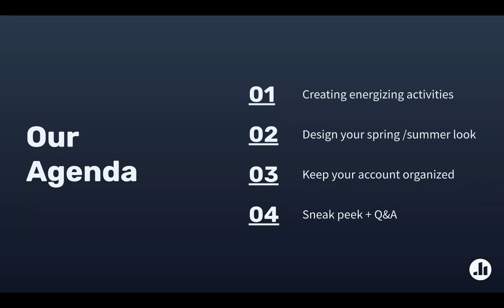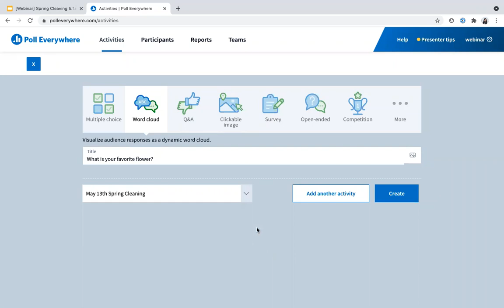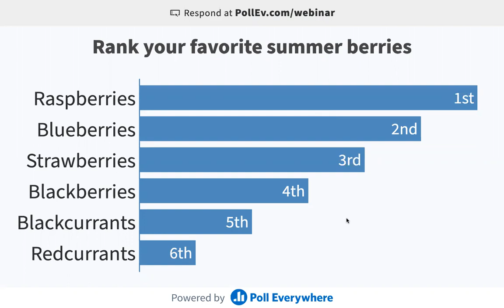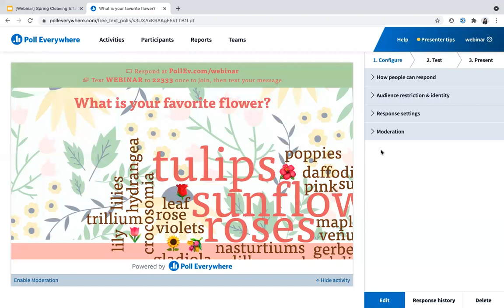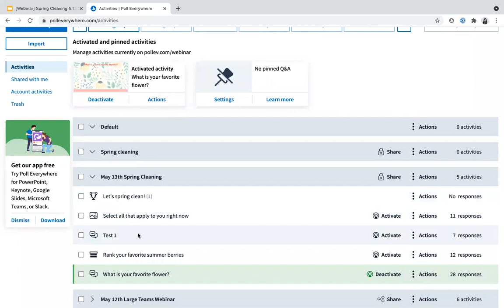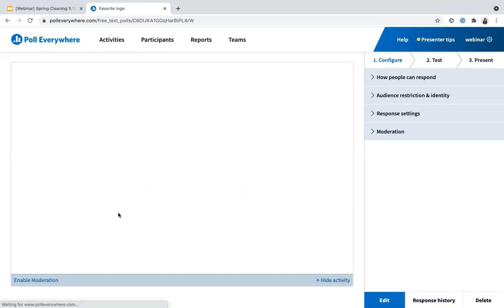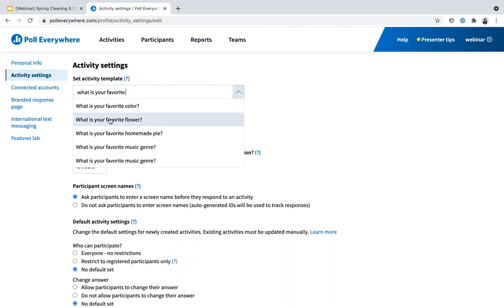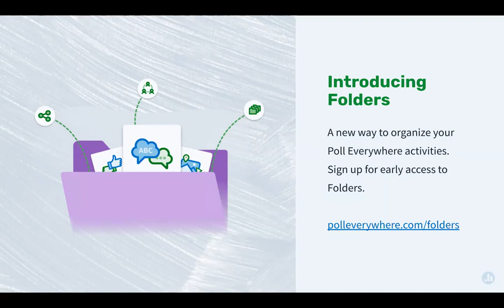Spring cleaning with Poll Everywhere | Webinar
Spring into summer with a refreshed digital space. Learn how to reorganize and bring joy to your Poll Everywhere activities.

Marketing Coordinator Lynie Wong will cover the best practices for maintaining a clutter-free Poll Everywhere account and creating lively activities your organization will enjoy. There will be live demos alongside a special sneak-peek of an upcoming product release you will not want to miss.